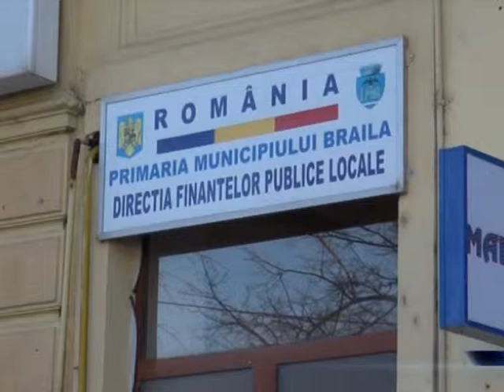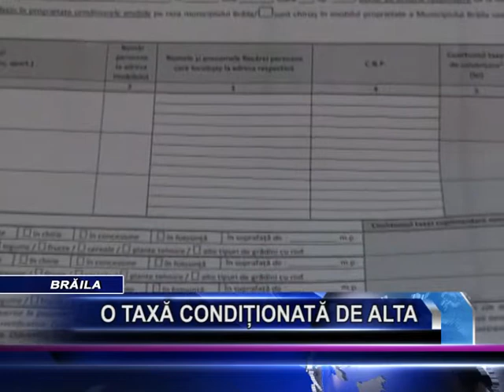O TAXA CONDITIONATA DE ALTA